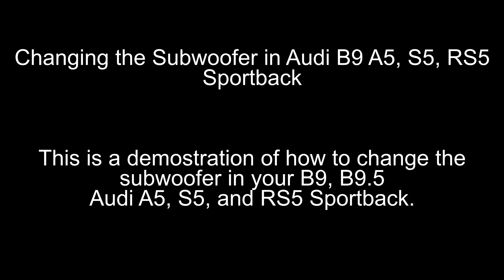Changing the subwoofer in your Audi B9, B9.5 A5, S5, RS5 Sportback.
An overview on how to change the subwoofer in your Audi B9, B9.5 A5, S5, and RS5 Sportback.